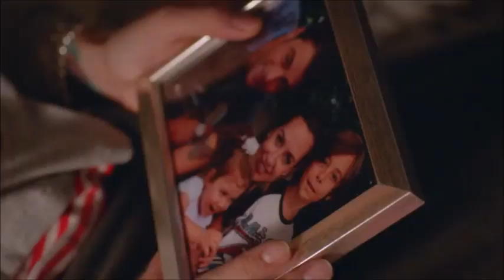Küçük Ağa 50. Bölüm Final - Oya & Bora - Sevdikçe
Küçük Ağa 50. Bölüm Final Bölümde; Oya & Bora'nın sevilen şarkısı Sevdikçe adlı şarkı eşliğinde Küçük Ağa'da sizlerle.